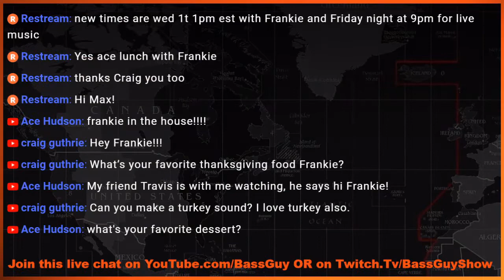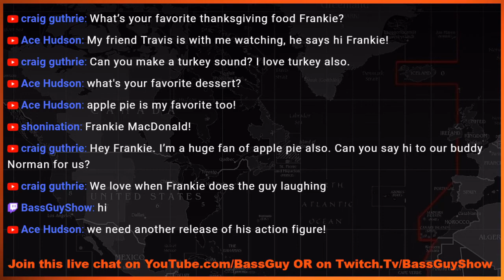Nov 28, 2021 🎅 Frankie MacDonald - Christmas Trees - A Bass Guy Show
CHAPTERS
00:00 Frankie laughing
00:12 favorite Dessert?
00:30 'MAC' not 'Mick'
00:50 doctor throws guy in the garbage
02:30 YouTube
03:07 before the internet
03:20 what's for lunch?
03:49 Fridays at 9pm ET
04:05 Frankie every WED
04:20 winter weather
04:30 LARRY
04:42 Favorite Things (song)
06:20 CHRISTMAS TREES
07:15 best of luck to ya
07:25 Frankie every WED

Frankie MacDonald - Christmas Trees - 2021 - A Bass Guy Show
Frankie MacDonald - Nov 28, 2021 - A Bass Guy Show